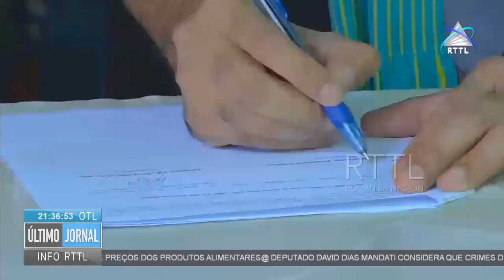CSTL Promete Dar Luta A Defender Trabalhadores No Teritório